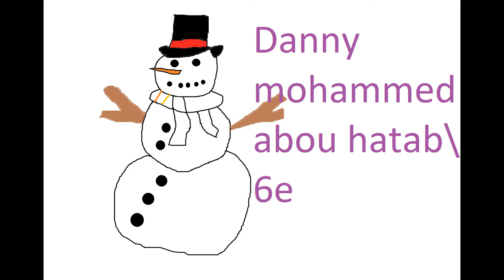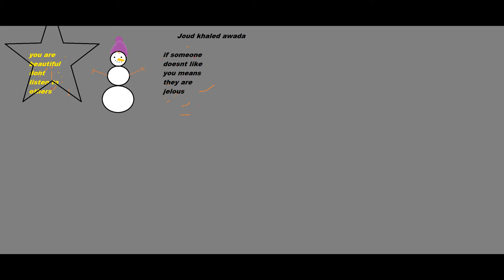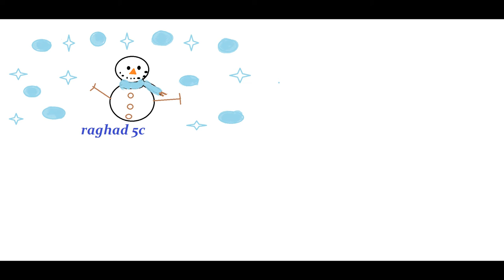ICT Winter Wonderland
Amazing students work,